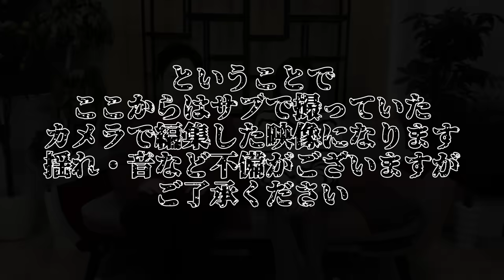【ほんとにあった怖すぎる話】好井さんと初コラボ【久々更新】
今回は好井さんと初コラボ！
ちょっと怖い話したよ！

好井さんのチャンネルはこちら！！

ファンミーティング開催決定しました！
詳細はこちらから↓
ファンミーティング「加護亜依のここだけの話」

日時:
2024年12月6日
1部　OPEN 14:30/START 15:00
2部　OPEN 17:30/START 18:00
グッズ販売あり

会場:
渋谷　LOFT HEAVEN
（渋谷区渋谷2丁目12-13 八千代ビル　B1F）

チケット:
FC会員先行　5,000円
一般　6,000円
自由席　整理番号順